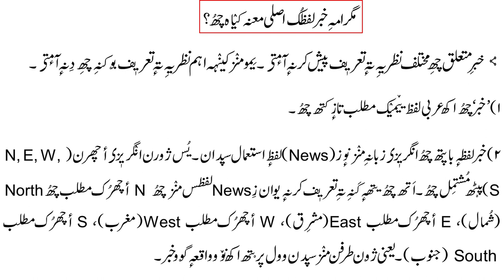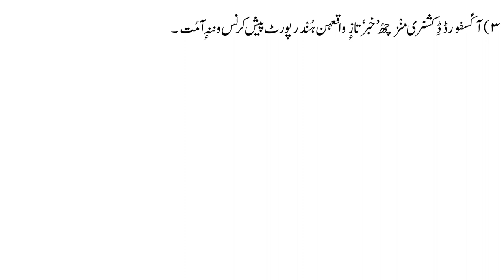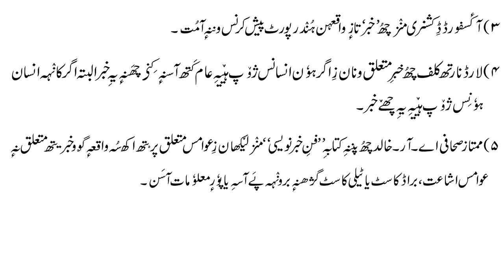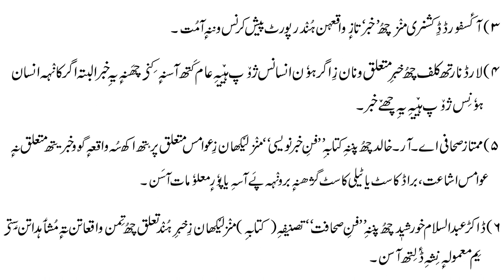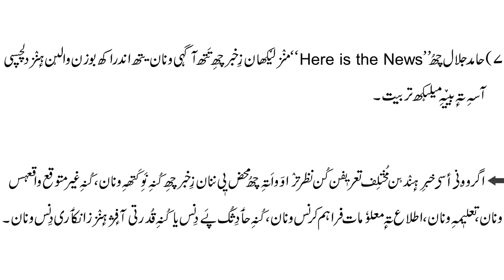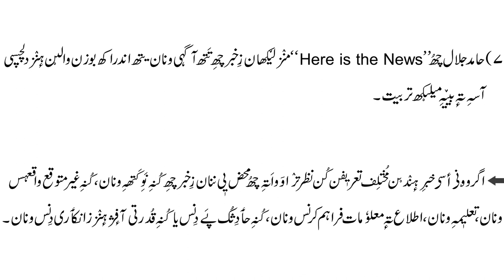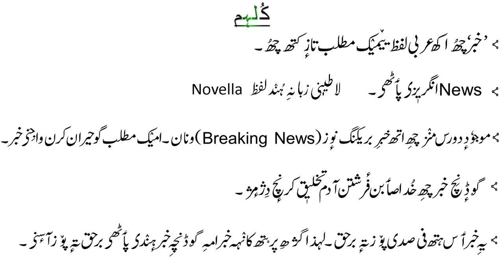News - خبر || What is News? || خبر کیٛا گیٚہِ؟ || Various definitions of News || For UG/PG Students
The video is about News خبر . In this video I will tell you that what is the meaning of the word 'News'?. I will also explain various defintions of News.

The text used in this video is taken from books namely
Zabaan: Tarseel Te Bawath (زبان : ترسیل تہٕ باوتھ)

Time Stamps
Video Starts at: 00:59
Various Definitions: 02:50
News? : 03:19
Conclusion: 08:03

These Videos are for all the students who want to learn about kashmiri. Students of 1stSemester 2ndSemester 3rdSemester 4thSemester 5thSemester 6thSemester KashmirUniversity.
learnkashmiri read write Kashmiri originandmeaning language News Definitions of News.